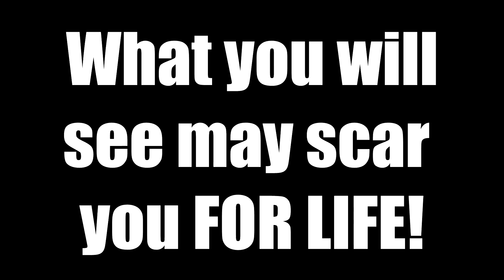WORLD'S WORST DANCE MOVE!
Hey Guys, sorry it has been a while for uploading! But i'm back and here is Day 2 of my Holiday at Thornwick Bay. I hope you Guys Enjoy and the next vlog will be uploaded soon!

\/ Open Below for More Information! \/
◘Add Me On Steam: Prezanator or Prez_Xx (You Choose)
◘Want To Open a Cheeky Case?
You have no right to reuse my video without mentioning the channel and video URL in the description. Thank You!